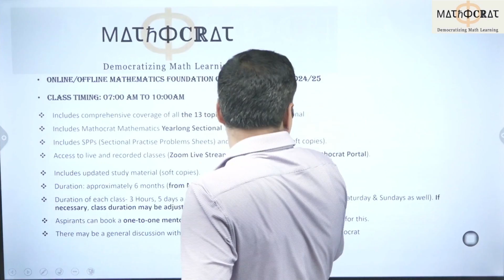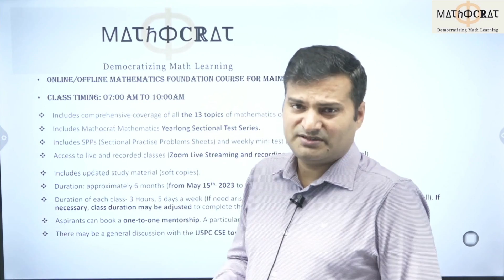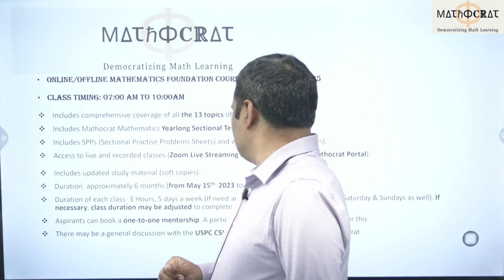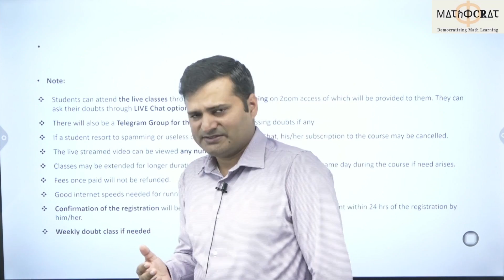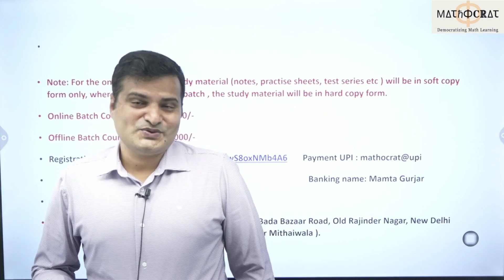Mathematics Foundation Course for Mains 2024/2025| Mathocrat| Shivraj Gurjar, IIT Kharagpur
Mathocrat launches mathematics foundation course for Mains 2024 /2025, starting 15th May, 2023.